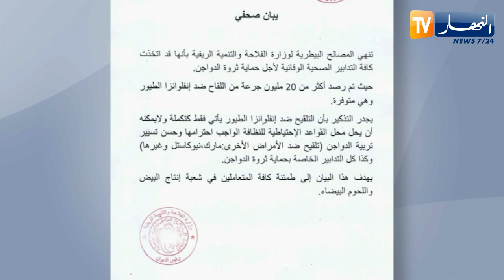فلاحة: الوزارة تعلن رصد أكثر من 20 مليون جرعة لقاح لمجابهة إنفلونزا الطيور